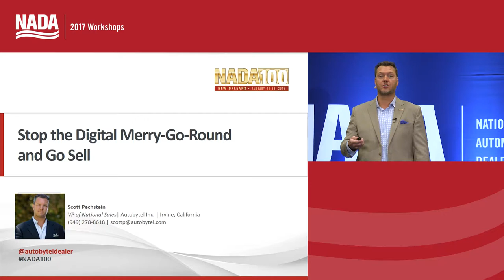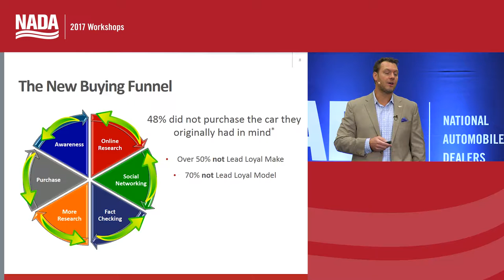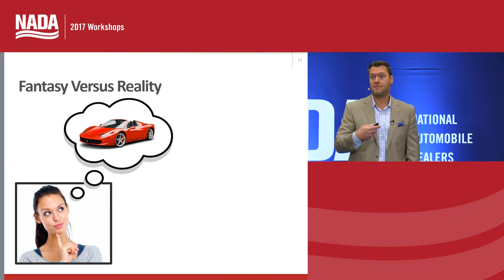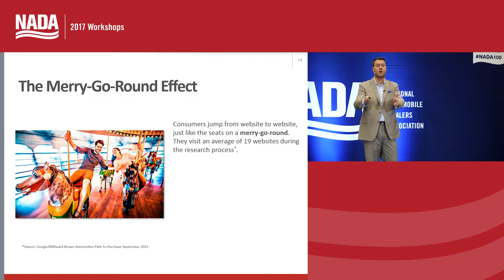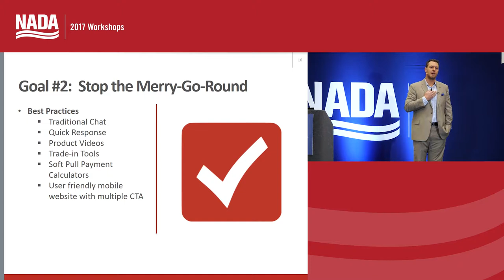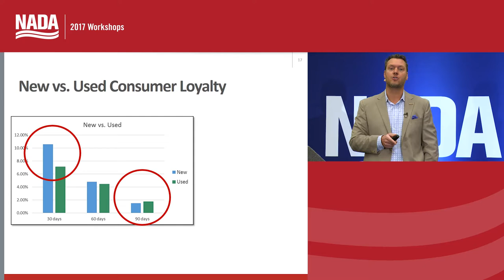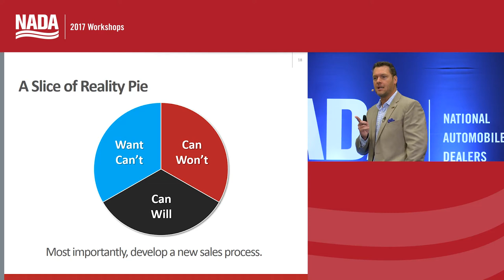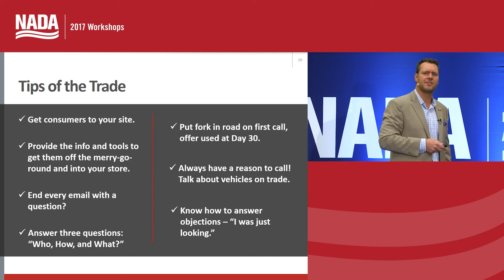Stop the Digital Merry Go Round and Go Sell